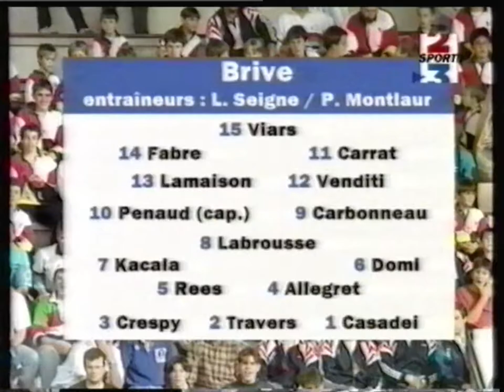France 3 - 27 Octobre 1996 - Match Rugby (Partiel) Coupe d'Europe "Brives - Harlequin"